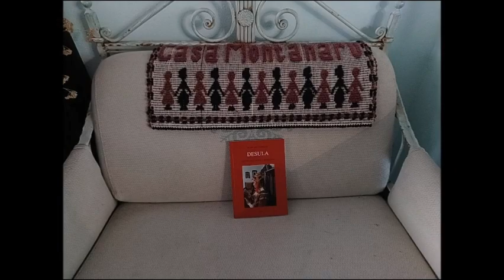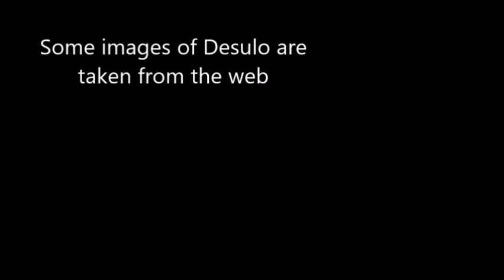"Canto De Natale" Una Poesia Di Antioco Casula Montanaru